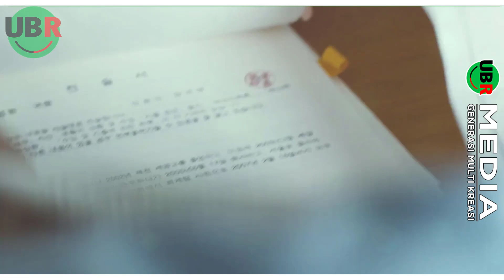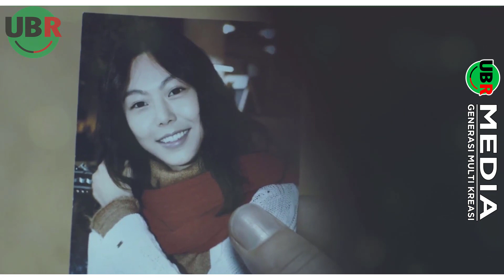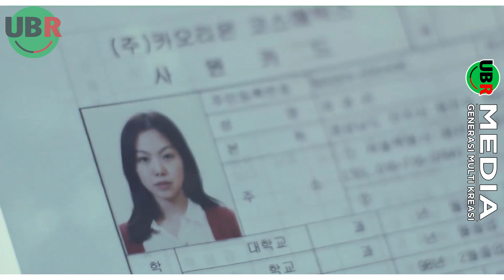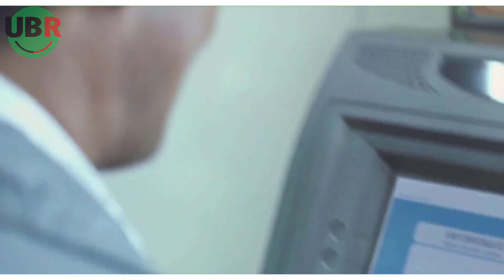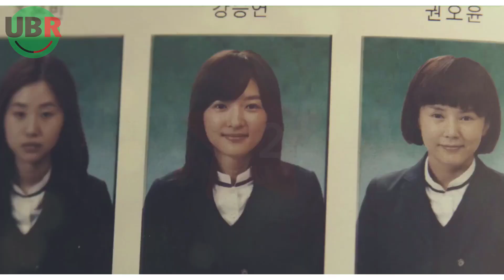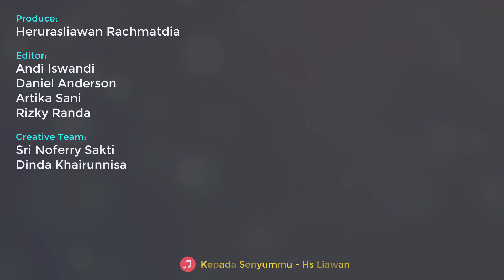KETIKA CALON ISTRIKU MENGHILANG SEBELUM PERNIKAHAN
UBR Times mempersembahkan rangkuman tuntas seluruh alur cerita film

UBR Times adalah salah satu channel youtube dari UBR Media yang topik pembahasannya adalah seputar kultur populer, hiburan populer dan ilmu pengetahuan.